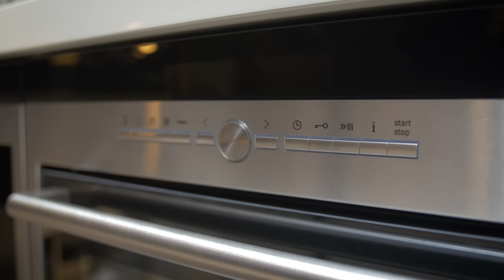Imagefilm MEGA MÖBEL BROTZ